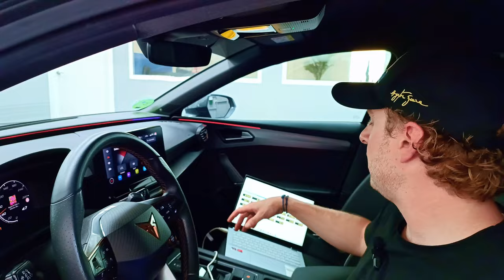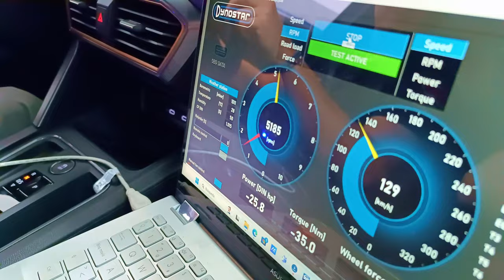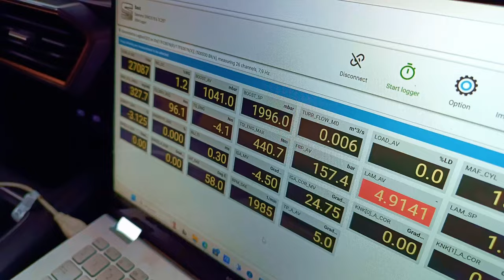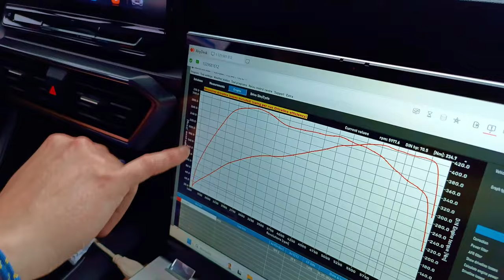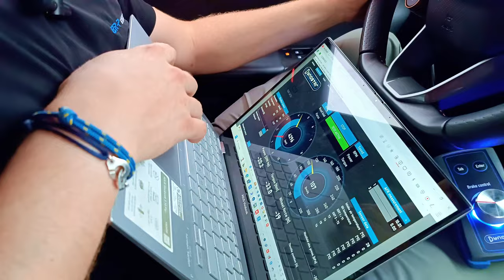POTENCIA REAL Cupra León VZ : Sorpresa!!!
En este video os mostramos la potencia real medida en banco de potencia de nuestro Cupra León VZ 4Drive, de la mano de BR Performance, empresa puntera en el mundo de potenciación y reprogramación de todo tipo de vehículos a motor al más alto nivel.
¡Vais a poder disfrutar de un video con algunos de los entresijos de este mundo tan apasionante y que no suelen verse en videos de reprogramadores!

Increíble la potencia que puede llegar a dar esta caja con sorpresa incluida!!!

Calle del Cobalto, 165, L´Hospitalet de Llobregat 08907 (Barcelona)

- Mundo Detailing
- Información sobre eventos de motor, salones de automóvil
- Comparativas
- Bricos
- Novedades...